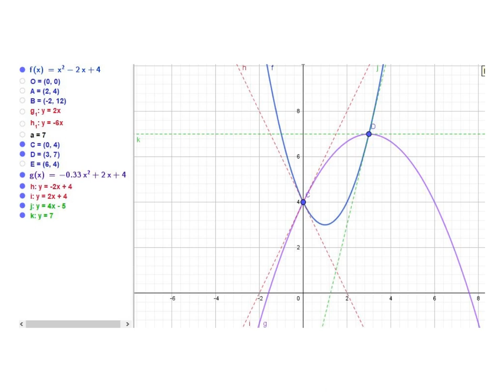Angle de deux fonctions